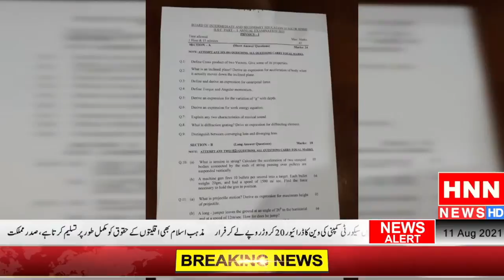HNN News Bulletin| HNN NEWS HD